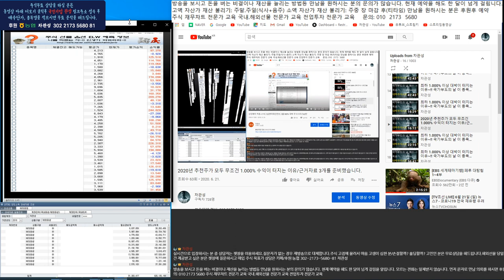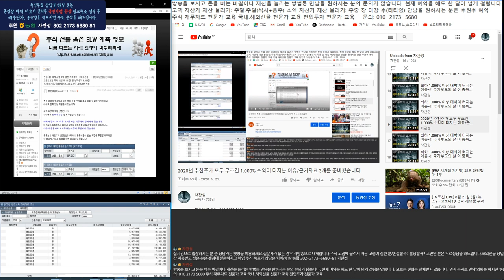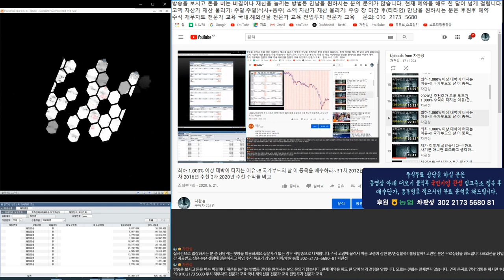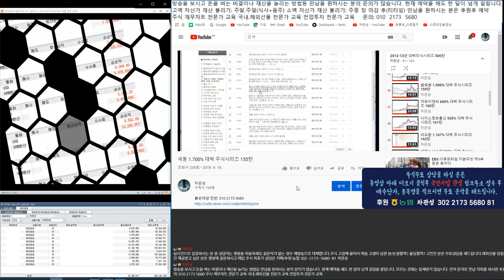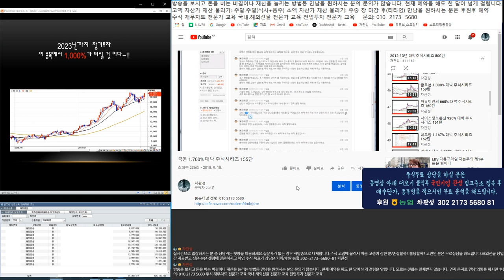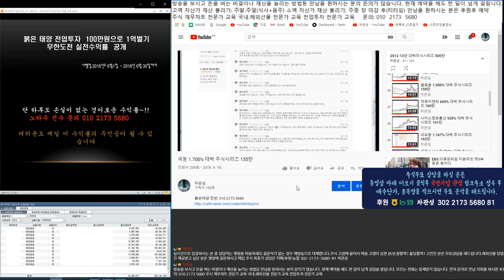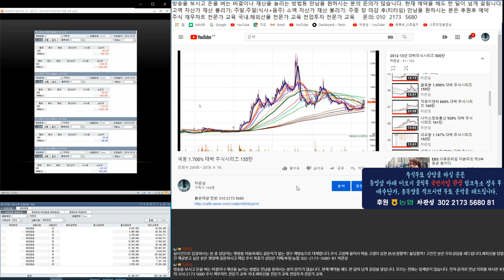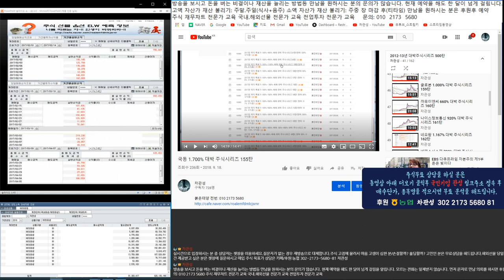최하 1.000% 이상 대박이 터지는 이유~!! 국가부도의 날 이 종목을 매수하라~!! 1차 2012년 추천 2차 2016년 추천 3차 2020년 추천 수익률 비교